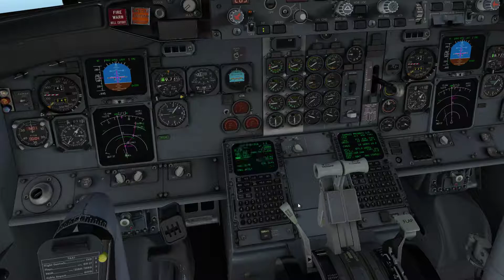X-Plane 11 IXEG 737 KBWI Takeoff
GPU: GeForce GTX 1060 3GB
CPU: Intel(R) Core(TM) i7-4790 CPU @ 3.60GHz
Memory: 16 GB RAM (15.95 GB RAM usable)
Current resolution: 1920 x 1080, 60Hz
Operating system: Microsoft Windows 7 Professional